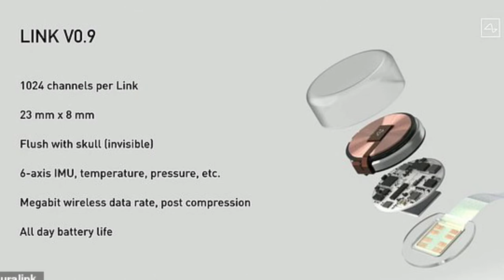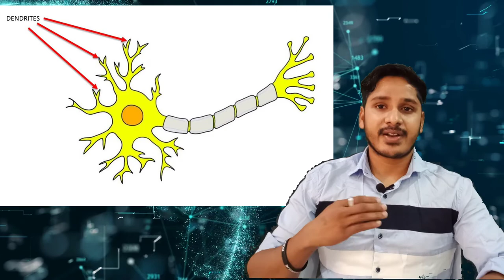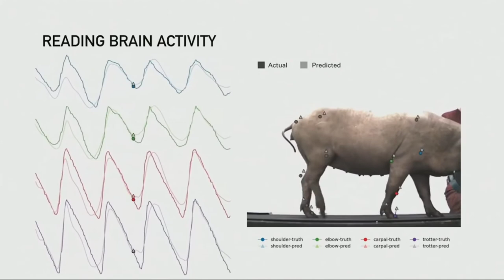Neuralink brain chip device || दिमाग में चिप के माध्यम से जीवन आसान।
Neuralink brain chip || दिमाग में चिप के माध्यम से जीवन आसान।

Friends aap ko iss video me neuralink brain chip se jhudi  har important information mil jayegi. Jo future me bohot se jarurat mand loko ki life ka hissa ho sakta h i tried my best to cover all aspects which related to this futuristic brain chip device..
😊keep loving & keep supporting my channel. & if this video really help you out.
From kuwait.
Rinku kumar prajapati.